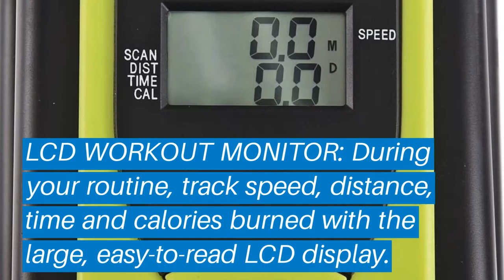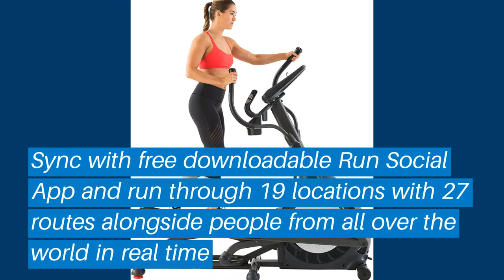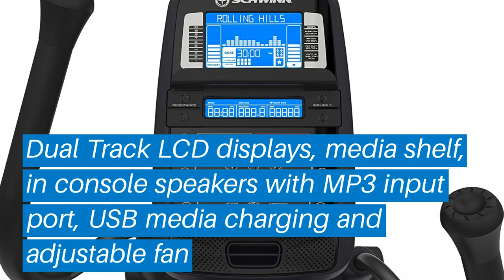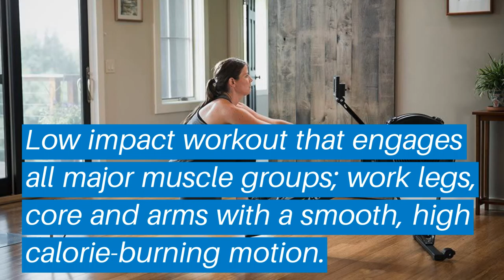Top 5 Best Rowing Machine: Best Rowing Machine Reviews | Top Best Rowing Machine (Buying Guide)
✅ Are you Thinking to purchase the best Rowing Machine? This video will help exactly which are the best budget Best Rowing Machine on the market today.

⬇️Click to Show More⬇️

Water Rower Club Rowing Machine
Stamina ATS Air Rower
Sunny Health & Fitness Magnetic
Schwinn 470 Elliptical Machine
Concept2 Model D Indoor

Don’t miss this in-depth review of the best Rowing Machines for the money, and enjoy your first or new Best Rowing Machines buying.